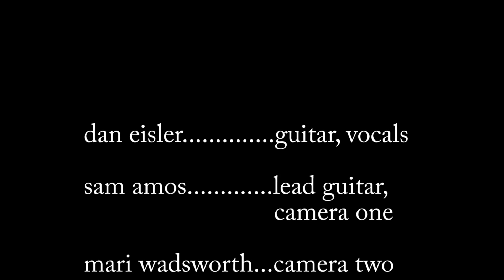Monteverde Bathroom Sessions: If I Cared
This is a personal song, but let's not call it autobiographical.  Inspired by anxiety grown from a life happening to us, only to end abruptly. But in a world of endless opportunity the only "right" action is the one taken. And with the possibility of error removed, there is no regret left to fear, and no reason left to care.  But not nihilism, more a mentality that Love is for giving and life is for living until one day leaving.  So here is a piece of my life and self, I hope you love this song as much as I love you.